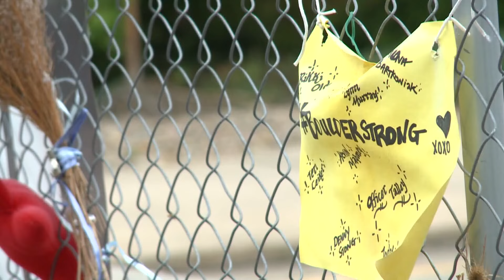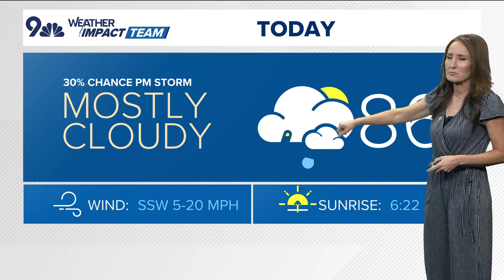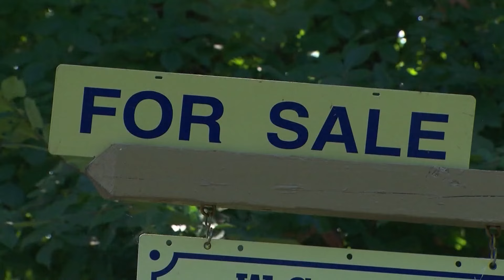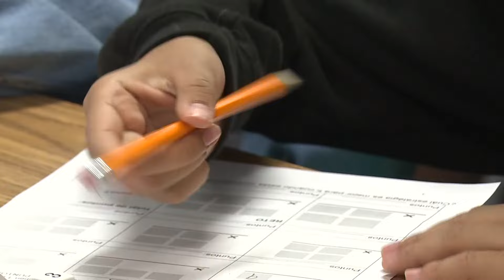Latest headlines | Jury selection underway in Boulder King Soopers trial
Here are the top stories from the noon newscast on August 26, 2024.

9NEWS (KUSA) is located in Denver, Colorado.